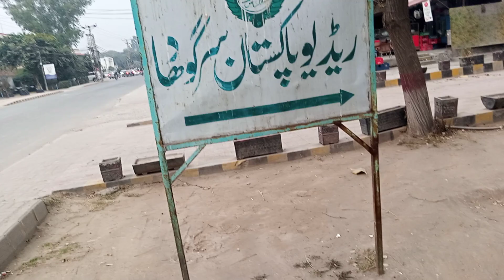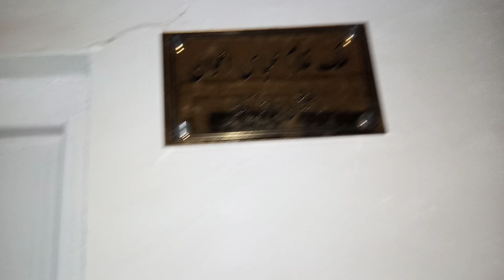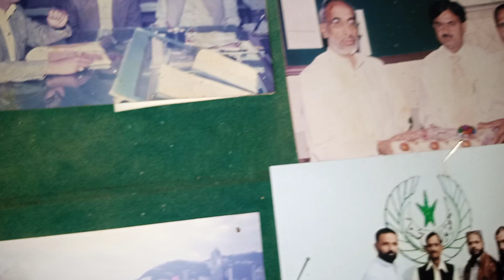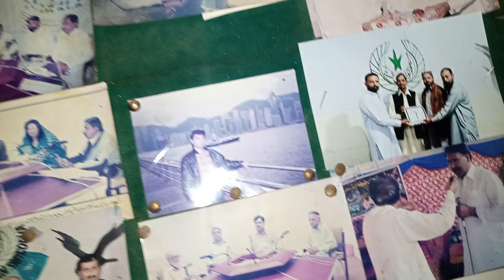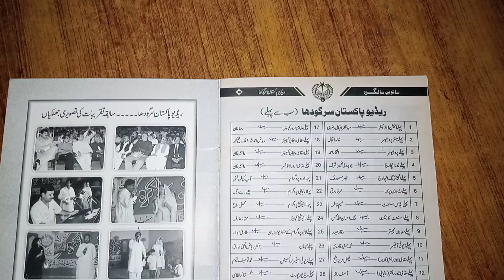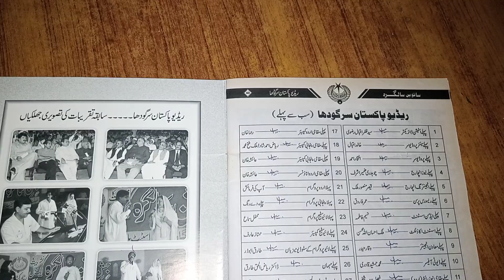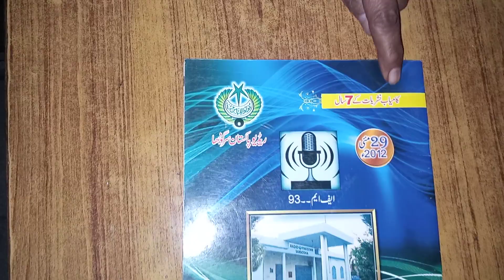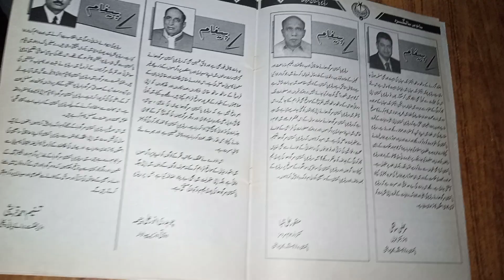Radio Pakistan Sargodha | Special V log 2023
This video has been prepared for radio lovers and for those who are associated with radio Pakistan.